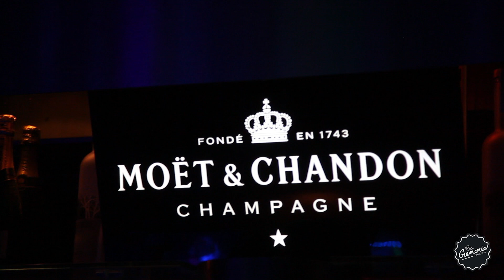LA RECETTE #3 W/BUTCH/FEM/QUENTINSCHNEIDER/DAÏF @L'ESPACE CLUB - 29/05/15